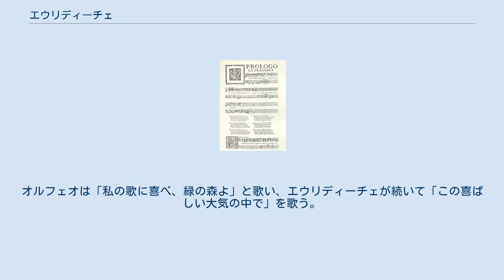エウリディーチェ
プロローグ部分の楽譜 『エウリディーチェ』(L'Euridice)は、ヤコポ・ペーリが作曲したオペラ。
現存する世界最古のオペラ作品である。
 フィレンツェで16世紀末から活動していた芸術家集団「カメラータ」による、古代ギリシア悲劇を再興させようとする試みの中で生み出された作品である。
ペーリは、この作品でモノディ様式を駆使しており、また、『エウリディーチェ』の序文で、語りの部分における音高の変化と、歌の音程のある動きとが古代ギリシア演劇の理論において区別されていたことに触れ、語りと歌の中間をいく、古代ギリシアの人々が英雄詩の吟唱に用いていたと考えられるものを見いだそうとしたと述べている。
通奏低音が据え置かれる中、歌唱声部は協和音と不協和音の間を行き来し、特に強調すべき音節（単語）に達した際には、協和音となるように留意した。
 なお、ペーリは、リヌッチーニと組む形で1598年に音楽劇「ダフネ」を制作・発表していたが、この作品の音楽は失われている。
 台本は、ギリシア神話に基づき、オッターヴィオ・リヌッチーニによって書かれた。
 1600年10月、フランス王アンリ4世とマリーア・デ・メディチの婚礼の催し物として、フィレンツェのピッティ宮殿において初演された。
 ペーリと同じくカメラータのメンバーであった、ジュリオ・カッチーニは、この作品の初演に際して、自らが関与している歌手が出演する場面ではペーリの楽曲を歌わせようとせず、カッチーニの手による楽曲に差し替えを行なった。
1601年、ペーリとカッチーニは、改めてそれぞれの手による「エウリディーチェ」を公にしている。
 初演の際にはハープシコード、キタローネ、リラ、リラ・グランデ、リュート・グロッソなどが用いられた。
 「悲劇」と名付けられた登場人物により、有節歌曲の形式で、王室の婚礼に対する祝福の言葉が歌われる。
 オルフェオとエウリディーチェの婚礼の場面から始まる。
エウリディーチェが自らの幸福な気持ちを歌い、仲間のニンフたちともに去る。
オルフェオが友人たちと現れ、「過去の苦しみも今は幸せに変わった」と歌い、ティルシが婚礼の神を称えて「こよなく美しい星が清らかに燃える中で」と歌う。
しかし、ダフネーが現れて、エウリディーチェが毒蛇に脚を噛まれて死んだ、と告げる。
オルフェオはエウリディーチェを取り戻しに行く決意を固め、「私は泣かない、嘆かない」と歌う。
 オルフェオは、女神ヴェーネレの導きで地獄の入口にたどり着く。
ヴェーネレは、「あとは自分の音楽の力で進むように」と告げて立ち去る。
オルヴェオが「私の涙に泣け、地獄の霊たちよ」と歌うと、地獄の王プルトーネは憤るが、オルフェオの歌声に感動したプロセルピナやカロンテに促され、地獄の掟を破り、オルフェオにエウリディーチェを返す決断をする。
 友人たちがオルフェオの安否を気遣っていると、エウリディーチェを連れてオルフェオが現れる。
オルフェオは「私の歌に喜べ、緑の森よ」と歌い、エウリディーチェが続いて「この喜ばしい大気の中で」を歌う。
一同がオルフェオの音楽の素晴らしさを讃えて幕となる。